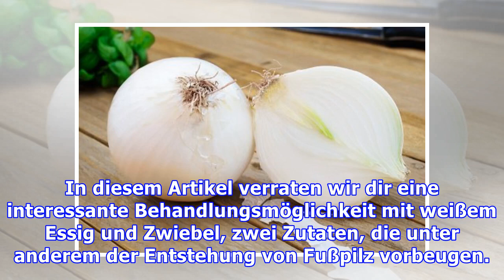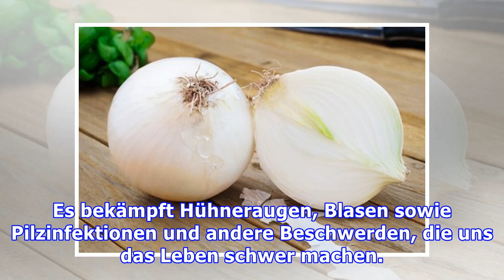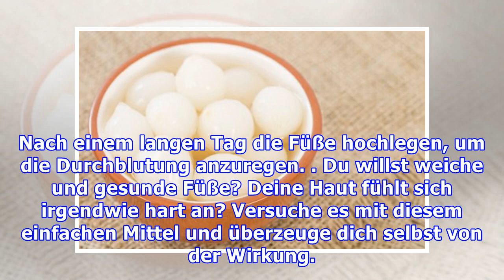Du hast Hühneraugen an den Füßen? Bekämpfe sie mit dieser 100% natürlichen Lösung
Du hast Hühneraugen an den Füßen? Bekämpfe sie mit dieser 100% natürlichen Lösung Um Hühneraugen loszuwerden, ist es wichtig, darauf zu achten, dass die Füße trocken bleiben. Außerdem solltest du bequ...